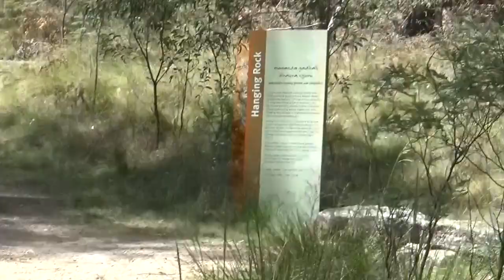Hanging Rock and Church Rock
Filmed on Sony CX-405 HD Camcorder
Tidbinbilla Nature Reserve